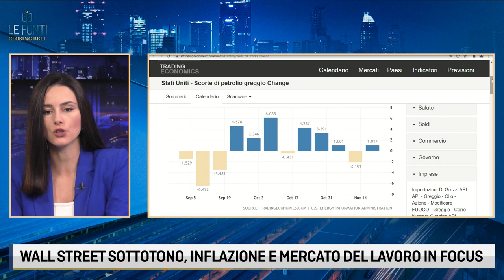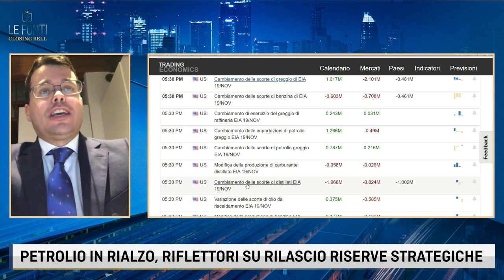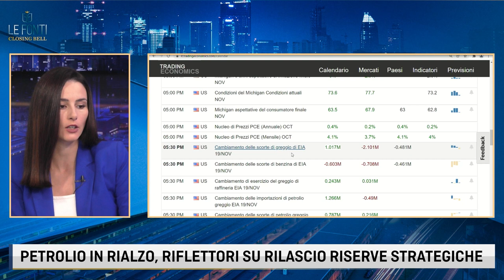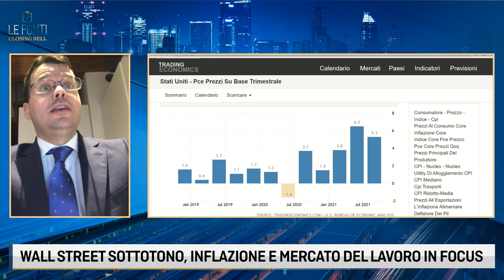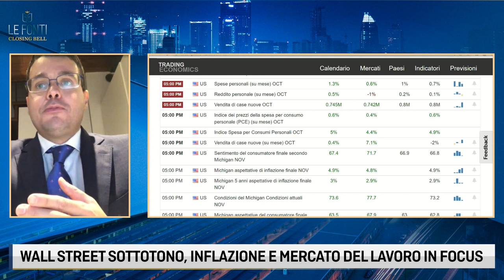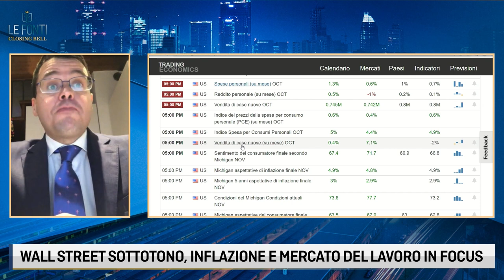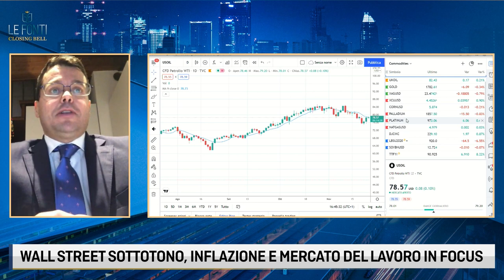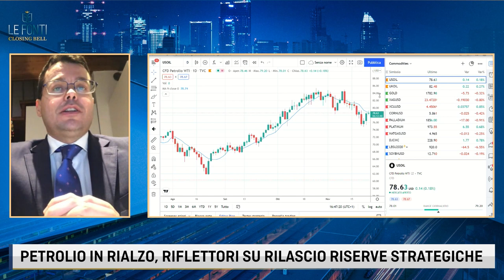IL PETROLIO RECUPERA TERRENO, SCORTE USA IN AUMENTO. IL PUNTO CON ANDREA PALTRINIERI